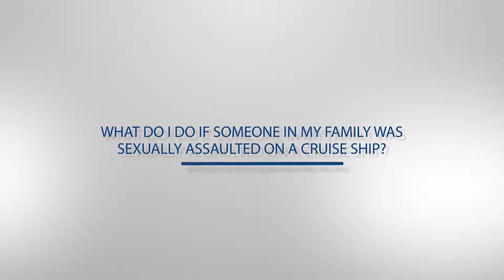Sexual Assault On Cruise Ship- What Do I Do?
Double board certified Injury Lawyer, Jack Hickey answers the question "What do I do if someone in my family was sexually assaulted on a cruise ship?"

Whether your case is resolved through settlement or needs to be taken to trial, you can trust our experienced lawyers to protect your rights and interests every step of the way. The importance of experience in a lawyer is not something to be overlooked.

Hickey Law Firm, P.A.
1401 Bicknell Avenue, Suite 510